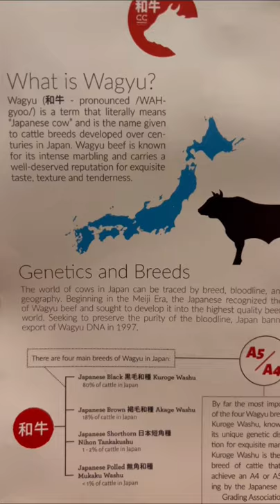Unboxing Japanese A5 WAGYU steak 🥩 from Crowd Cow KAGOSHIMA Japan Pt. 1